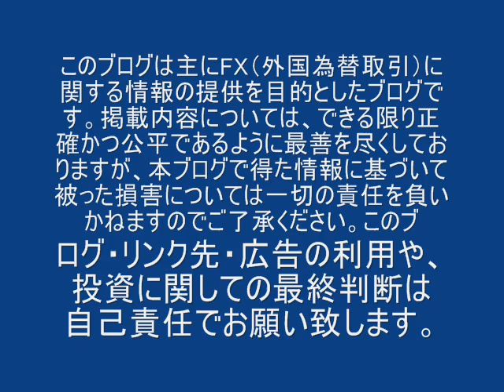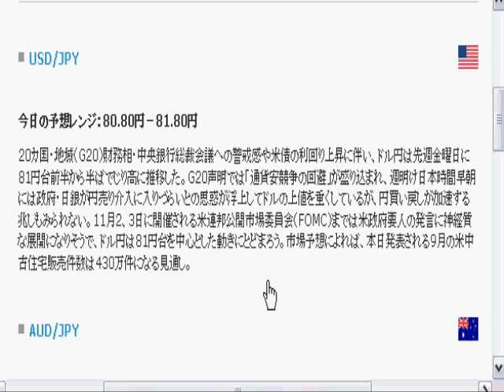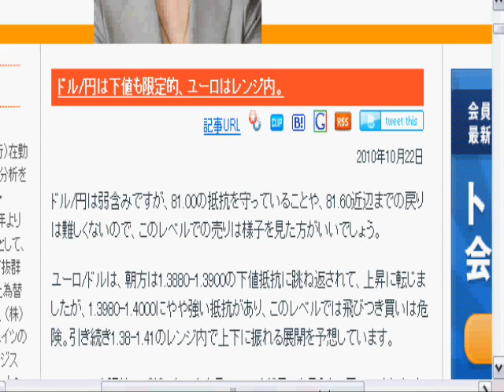モーサテとシティバンクの予想 10/25/10